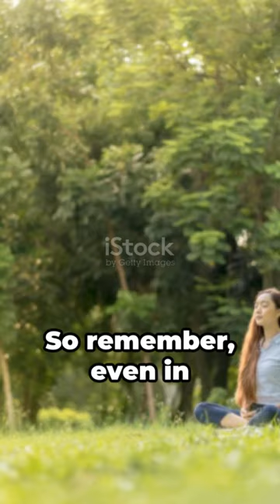When a Rabbit Attacked a President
In this fascinating video, we delve into a remarkable and true story from history - the time President Jimmy Carter had an unforgettable encounter with a swamp rabbit while fishing. Join us as we unravel the surprising details of this extraordinary moment that left the nation in awe. From the unexpected nature of the encounter to President Carter's incredible reaction, we leave no stone unturned in bringing you this captivating tale. Prepare to be entertained and amazed as we dive into this historical anecdote that will surely leave you in awe.